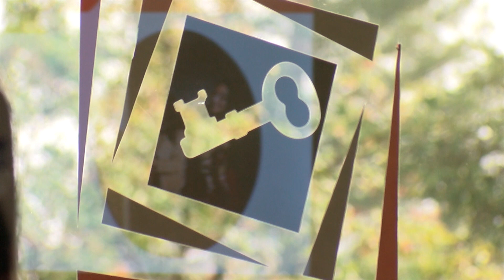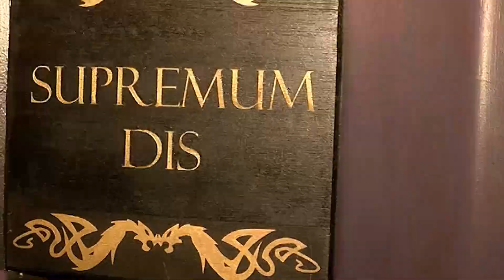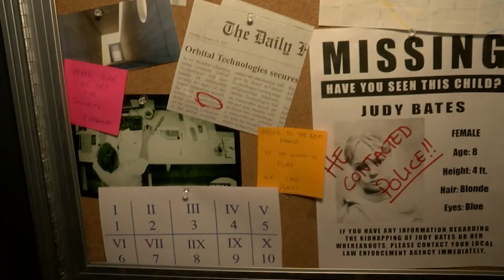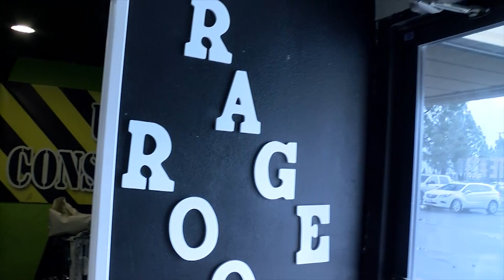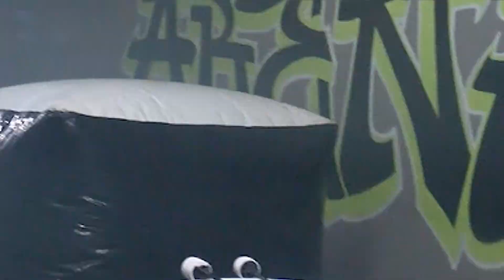Pop Kern: Game rooms around Bakersfield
Looking for indoor activities this winter? 17's Karen Hua takes you venues that offer escape rooms, axe throwing, archery, and Bakersfield's first rage room.